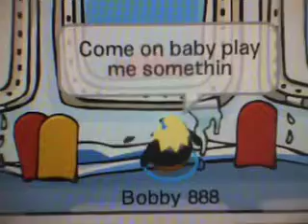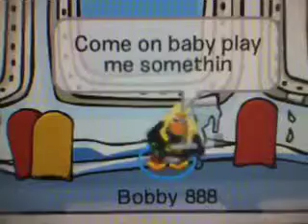Gimme Sympathy- CPMV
My Fifth CPMV!
My Next CPMV will be Christmas cash or don't stop believing